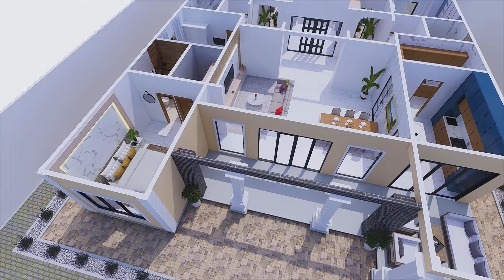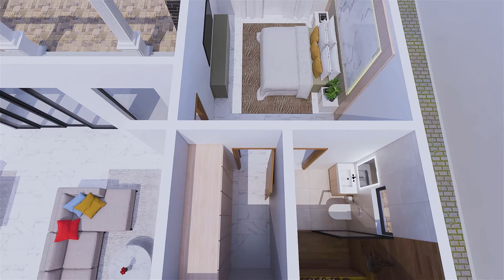15 m x 17 m LA MAISON DE RÊVE || MAISON MODERNE || THE DREAM HOUSE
15 m x 17 m LA MAISON DE RÊVE || MAISON MODERNE || THE DREAM HOUSE